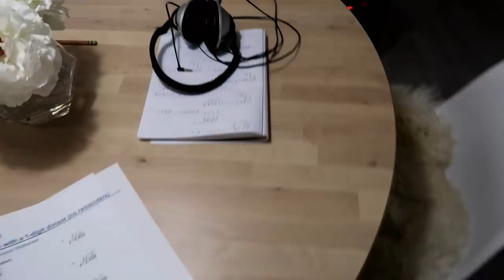SIMPLE LIVING VLOG pretzels and snow day in the life minimalist family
We had a very exciting day because we got a snow so top of that fun we made some pretzels and hot cocoa!

PRETZEL recipe

yeast mixture

1+1/3 cup warm water

2 tbsp yeast

1 tbsp of maple syrup

Dry ingredients

1 cup gf flour I use the Namaste  brand form Costco
1 cup tapioca flour
4 tsp xanatan gum
1/2 tsp Himalayan salt
2 tsp onion powder
2 tsp gelatin

wet ingredients

1 tbsp oliveoil
1 tsp applecider vinegar

Often asked favorites

▪ FRACTION GAME

▪3 D PUZZLE MODEL

▪TRACER this is the closest I find for what we have

▪CHAIRS WE HAVE

▪WORDILY WISE

WHITE CHALK MARKER

Turkish towel we love

The footage in this video is property of Scandish Home. You are not allowed to use this footage without permission.